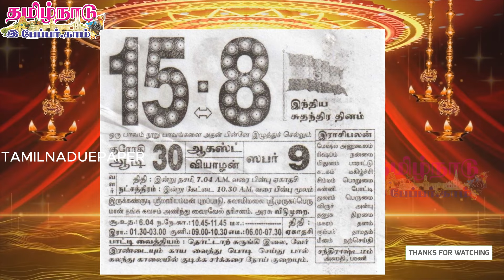Today Panchangam, 15 August 2024 - Tamil Calendar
Tamil Calendar 2024 Showing Festival Holidays, Pongal Holidays and Bank Holidays in January 2024, Public holidays in February 2024, March 2024, April 2024 Tamil Calendar, May 2024, June 2024,2024 July Tamil Calendar, August 2024, September 2024, October 2024 Tamil Calendar, November 2024, December 2024. You can also see Tamil nadu government holidays and School College holidays.